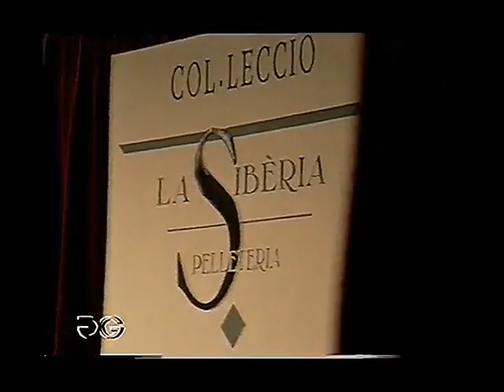DESFILADA DE MODELS A LES GALERIES OLIMPIA 1990 11'48''d JOAN GUITART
*MANRESA (cor de Catalunya) (corazon de Cataluña) (heart of Catalonia)
Està en 6 idiomes- Está en 6 idiomas- It is in 6 languages

AIXÒ TAMBÉ ÉS HISTÒRIA...
DESFILADA DE MODELS A LES GALERIES OLIMPIA
1990-11'48''d JOAN GUITART
* ESTO TAMBIÉN ES HISTORIA ...
DESFILE DE MODELOS EN LAS GALERIAS OLIMPIA
1990-11'48''d JOAN GUITART
* THIS STORY IS ALSO ...
FASHION MODELS IN THE GALLERIES OLIMPIA
JOHN 1990-11'48''d GUITART
* CETTE HISTOIRE EST AUSSI ...
Les mannequins dans les galeries OLIMPIA
JOHN 1990-11'48''d GUITART
* Questa storia è ANCHE ...
MODELLI MODA IN GALLERIE OLIMPIA
JOHN 1990-11'48''d GUITART
* Diese Geschichte ist AUCH ...
Mode-Modelle in den Galerien OLIMPIA
JOHN 1990-11'48''d GUITART